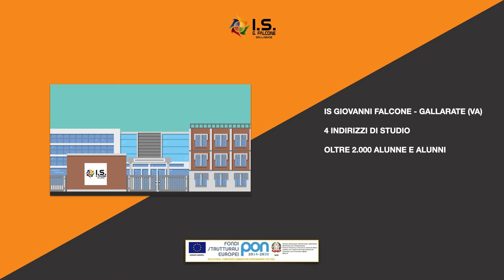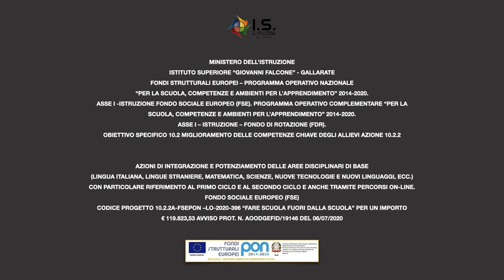PON anno scolastico 2020/21